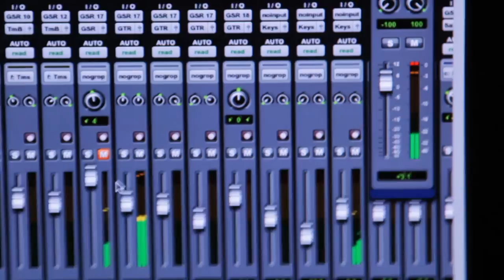"Phase 2" - The Boom Room Music Church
The weekly Sunday Music Church is an open collaborative songwriting workshop that is a free opportunity for emerging musicians to meet and develop their ideas in a recording studio environment. Since October of 2011, Music Church at The Boom Room studio in Philadelphia has invited a dedicated community of vocalists and instrumentalists (also some gracefully talented aerial acrobats) to join them in a long-term experimental songwriting process where improvisations turn to produced and arranged studio quality records. The goal is to create fresh musical ideas, to further develop listening and communication skills among artists, to grow a diverse community of musicians, and to collectively share in the copyrights and publishing rights of these songs created through this project.